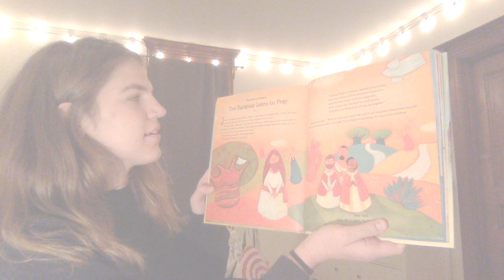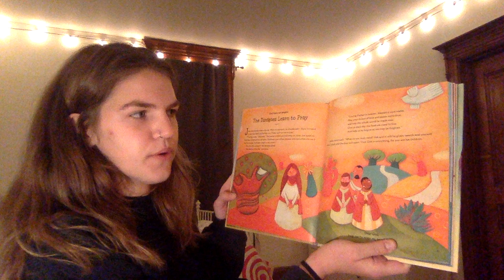Kid's Church: The Disciples Learn to Pray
Themes: Prayer, Forgiveness, Piety

Full Bible Reading: Matthew 6:1-14

Key Verse: Matt. 6:9

Discussion Questions:

-How did Jesus pray?

-Is this the only way to pray?

-What did we learn about God?

-What is the point?